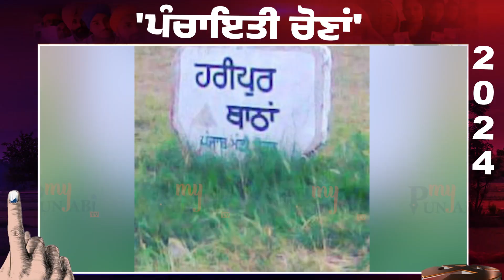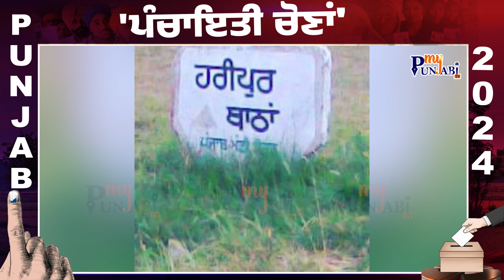Punjab ਦੇ ਇਸ ਪਿੰਡ 'ਚ 40 ਸਾਲਾ ਤੋਂ ਨਹੀਂ ਹੋਇਆ ਚੋਣਾਂ ! ਕਾਰਨ ਸੁਣ ਰਹਿ ਜਾਓਗੇ ਦੰਗ | My Punjabi TV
Punjab ਦੇ ਇਸ ਪਿੰਡ 'ਚ 40 ਸਾਲਾ ਤੋਂ ਨਹੀਂ ਹੋਇਆ ਚੋਣਾਂ ! ਕਾਰਨ ਸੁਣ ਰਹਿ ਜਾਓਗੇ ਦੰਗ

Have you ever wondered why elections haven’t taken place in a particular village in Punjab for over 40 years? In this video, we dive deep into this intriguing issue. Discover the reasons behind this prolonged absence of elections and the impact it has had on the community and society at large. Watch and share your thoughts with us!